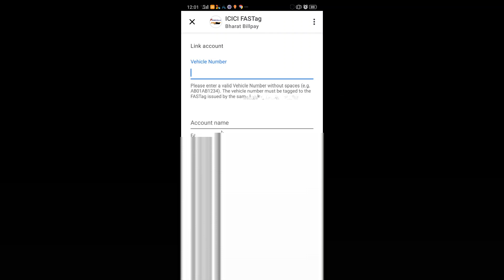How to recharge Fastag using Google pay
How to do fastag recharge using Google pay | Fastag recharge using Google pay